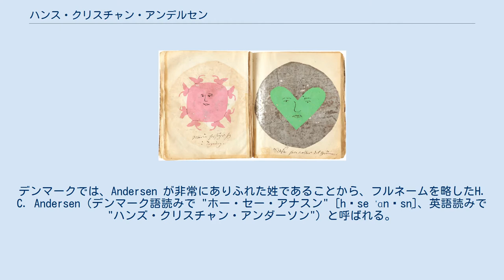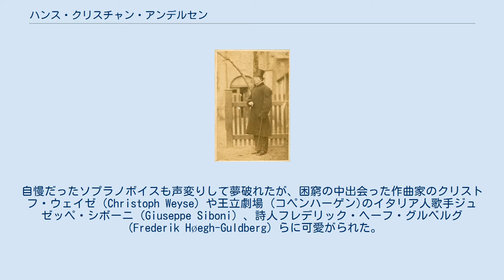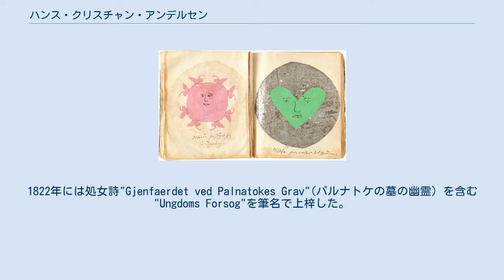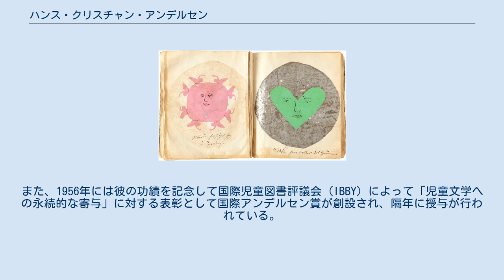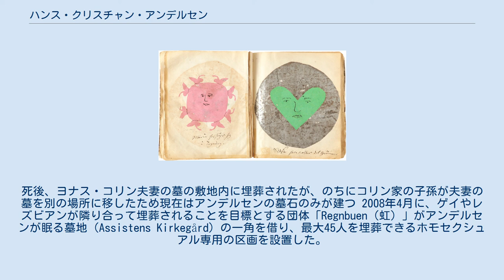ハンス・クリスチャン・アンデルセン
デンマーク・クローネ紙幣の人物
ハンス・クリスチャン・アンデルセン（丁: Hans Christian Andersen、デンマーク語発音: [ˈhanˀs ˈkʁæsd̥jan ˈɑnɐsn̩]（ハンス・クレステャン・アナスン）、1805年4月2日 - 1875年8月4日）は、デンマークの代表的な童話作家、詩人である。
デンマークでは、Andersen が非常にありふれた姓であることから、フルネームを略したH. C. Andersen（デンマーク語読みで "ホー・セー・アナスン" [hɔse ˈɑnɐsn̩]、英語読みで"ハンズ・クリスチャン・アンダーソン"）と呼ばれる。
 アンデルセンの童話は子供から大人まで人気が高く、現在も国際的に愛されている。
 代表作は「人魚姫」「みにくいアヒルの子」「マッチ売りの少女」「雪の女王」など。
約170の作品を遺している。
 1805年4月2日、フュン島の都市オーデンセで、22歳の流れ者の靴職人の父と数歳年上の母親の家で生まれる。
洗濯婦の母親は私生児として生まれ、文盲で、結婚前は貧困から売春もしたが、働き者で信心深い人だった。
一方、父親は「神は自分たちと同じ人間だ。悪魔は自分の胸の中にいる以外にない」などと発言するような合理的な考え方の人物だった。
彼の家は貧しく一つの部屋で全員が眠った。
アンデルセンは、両親の愛と母親の盲信によって育てられ、若い頃から想像力を発揮した。
父親はルズヴィ・ホルベアの喜劇やアラビアン・ナイトを大声で読み、ハンスのために人形劇の舞台を作ってくれ、ハンスは人形の洋服を作り、話を作っては楽しんだ。
1812年、父親は金と引き換えに、徴集命令のきた近所の農民の息子の代わりに2年間従軍したが、デンマークは1813年に財政破綻し、軍から支払われるはずの給金も得られなかった。
精神を病んだ父親は絶望の中、1816年に亡くなった。
父方の祖父も発狂死しており、アンデルセンは自分もそうなるのではないかと生涯不安に感じていたという。
ハンスを可愛がってくれた父方祖母も病的な虚言癖を持っており、ハンスも平気で嘘をつく癖をもっていたが、その空想癖は作家としての創作力に役立った。
1818年には母親が再婚した。
自分の進路を決めなければならなくなり、学校を中退する。
織工の見習いをしていたが、15歳の時、彼はオペラ歌手になろうとし、1819年コペンハーゲンに行った。
 生涯の支援者だったヨナス・コリン家の裏口で。
1862年。
コリンはルズヴィ・ホルベアなども支援したデンマーク黄金時代のパトロンの一人で、アンデルセンはコリンを通じて多くの著名人や上流階級との知遇を得た 最初の3年間は困窮を極めた。
彼が創作する劇作や歌なども認められなかった。
その後も挫折を繰り返し、デンマーク王立バレエ団のバレエ学校にも在籍していた。
自慢だったソプラノボイスも声変りして夢破れたが、困窮の中出会った作曲家のクリストフ・ウェイゼ（Christoph Weyse）や王立劇場 (コペンハーゲン)のイタリア人歌手ジュゼッペ・シボーニ（Giuseppe Siboni）、詩人フレデリック・ヘーフ・グルベルグ（Frederik Høegh-Guldberg）らに可愛がられた。
王立劇場の踊り子見習いとなり、同劇場の支配人だったヨナス・コリン（Jonas Collin, 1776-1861）に寵愛され、デンマーク王の侍従であるコリンの口利きで王から学費援助を受け、大学にまで行くことが出来た。
1822年には処女詩"Gjenfaerdet ved Palnatokes Grav"(パルナトケの墓の幽霊) を含む"Ungdoms Forsog"を筆名で上梓した。
しかし、在学中の5年間（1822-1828年）は悲惨なものだった。
文学的才能について学長から嘲笑されたりしたので、コリンは個人授業を受けさせた。
1828年大学に入学し、文献学と哲学を学んだ。
 1829年には、『ホルメン運河からアマゲル島東端までの徒歩旅行──1828と1829における』を自費で出版しドイツ語版も出るほどであった。
1833年4月から翌1834年8月にかけてヨーロッパを旅行した。
パリに滞在したのち、スイスの山村にこもって「アグネ...